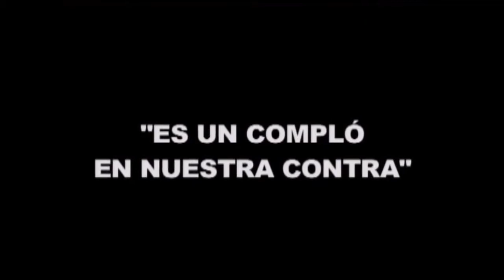Descontrol - Cuauhtémoc (parodia)